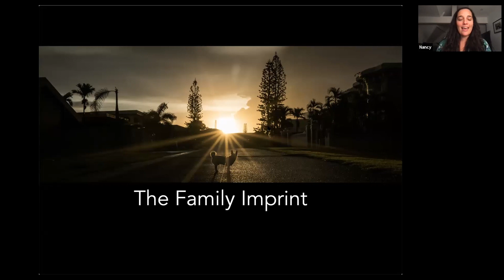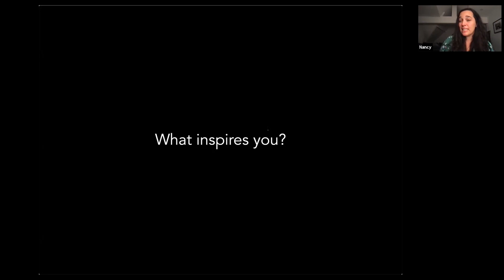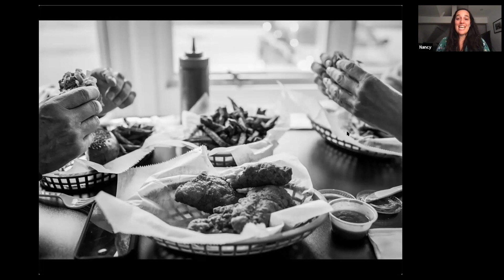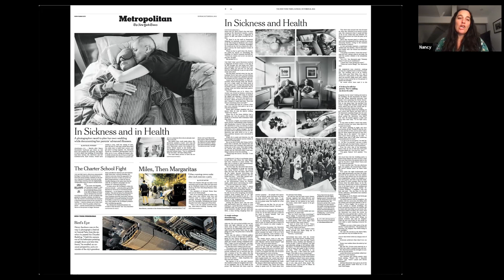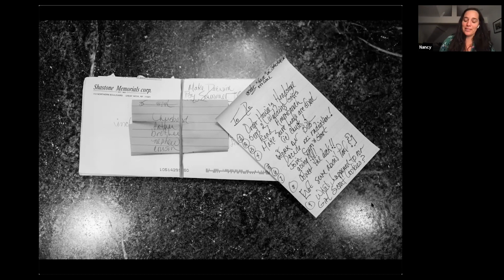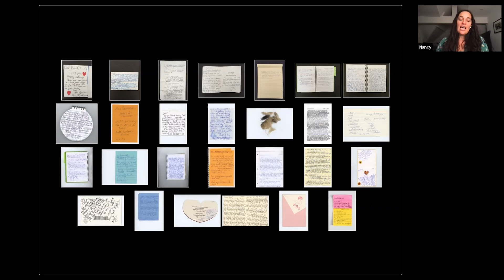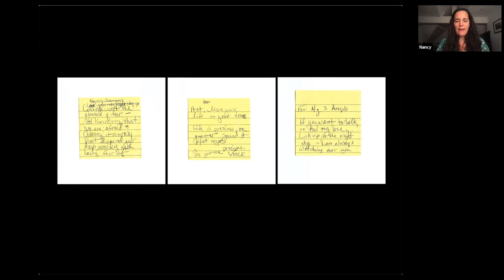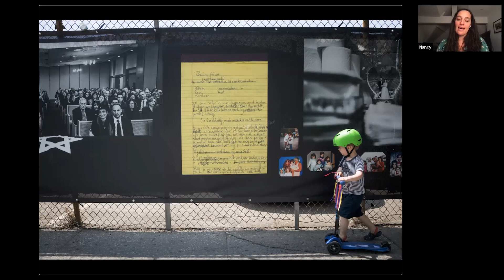APA NY: Documenting the Familiar with Nancy Borowick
"Exploring Intimacy and Vulnerability: Documenting the Familiar” with Nancy Borowick

Documenting personal stories are as much about the photographer as they are about the subject. Nancy Borowick never planned to photograph her family, but when she found herself in the chemotherapy room with both of her parents who had been diagnosed with stage-4 cancers, she found that photography allowed her to process, heal and understand what was happening through a familiar context and in a language she could understand. The story she was living, and photographing, was not about cancer and death she realized, it was about life, love and family in contrast.

Nancy will share her intimate story, breaking down her journey and detailing her experiences as she wore the hats as both a daughter and a photographer, navigating
through the struggles and the successes when turning the lens on your own life. She will reflect on her path from beginning to end, sharing her private and vulnerable journal of her family on world-wide stage, and the personal and professional lessons she learned along the way.

About the Speaker:
Nancy Borowick is an internationally renowned photographer, author, teacher and speaker, bringing her personal story to universities, hospitals, oncology units and community groups around the world. Nancy is a graduate of the International Center of Photography and has exhibited her work in over 100 cities globally. Working regularly with the New York Times since 2013 and contributing to outlets such as National Geographic, Time Magazine, O the Oprah Magazine, the Washington Post and others, Nancy has told the intimate stories of people and places from every corner of the globe winning her major accolades and awards, including those from World Press Photo, Pictures of the Year International and most recently the 2018 Humanitarian Award from the organization Women That Soar for her photography and recent monograph, The Family Imprint. In 2019 she was selected as a new Sony Artisan of Imagery, awarded the title of 2019 Kickstarter Thought Leader and was nominated to the trustee board of the International Center of Photography.